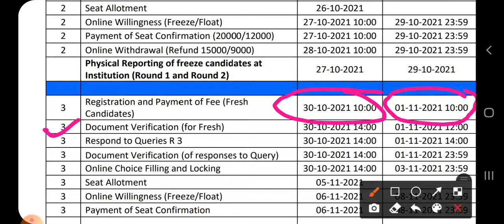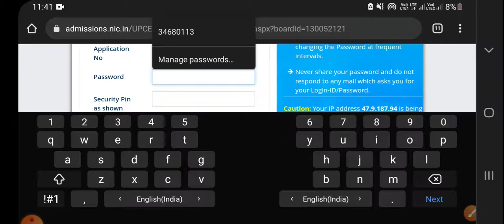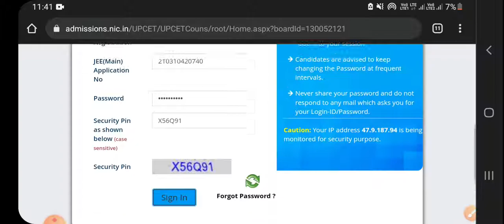UPCET 3RD ROUND COUNCILLING 2021 || TECHNICAL ERRORS || UPSEE COUNSELLING 01/11/2021 - Login over.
UPCET 3RD ROUND COUNCILLING 2021 || TECHNICAL ERRORS || UPSEE COUNSELLING

UPCET 3RD ROUND COUNCILLING 2021 || TECHNICAL ERRORS || UPSEE COUNSELLING 01/11/2021

up cet councilling 2021
up cet councilling new 3rd rounds
upsee councilling 2021 3rd round.
 aktu councilling upcet.nta.nic.in 3rd round 2021
new update up cet councilling technical error .

why technical error in up cet councilling 3rd round 2021.
login schedule is over why appear in upcet councilling 2021.
today important notifications upcet councilling 2021

very important information for upsee counselling 2021 or uptu counselling 2021 or up cet councilling 2021 3rd round.
problem.